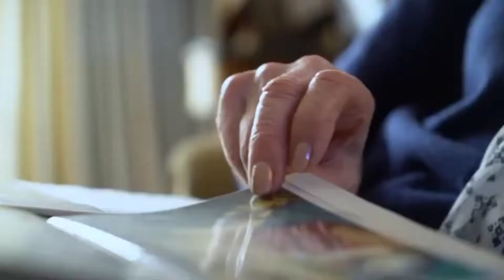Ayaz Qadri He haseen zindagi#sindhisong